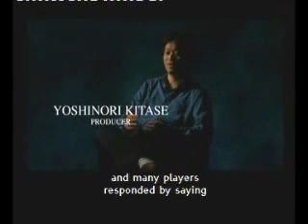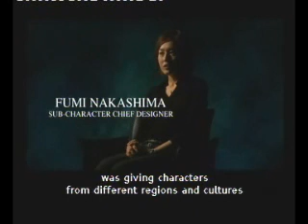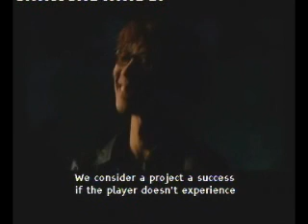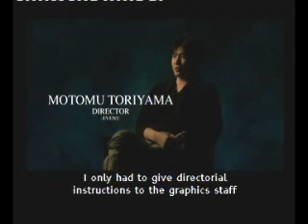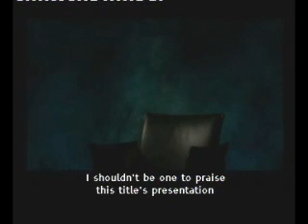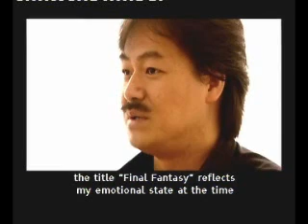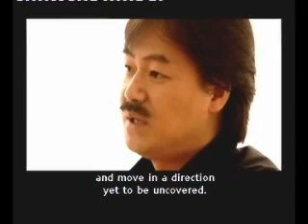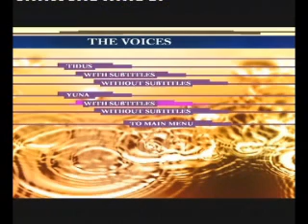Final Fantasy X Bonus Disc - Beyond Final Fantasy Part 2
The second part, with some interesting interviews, hope you like it!!